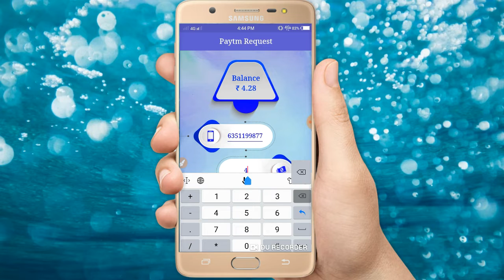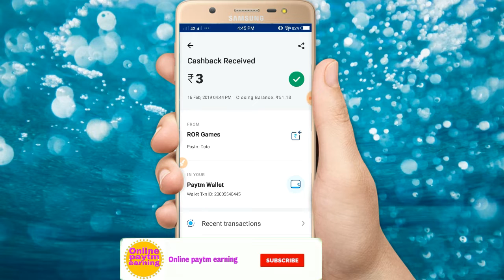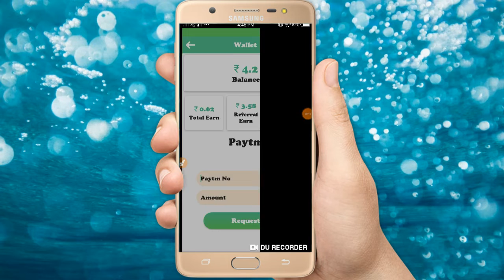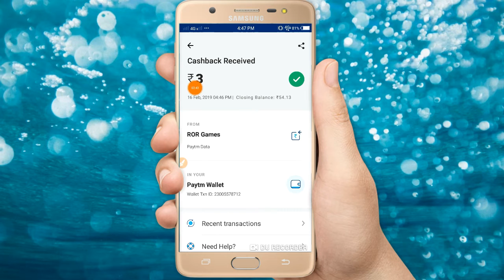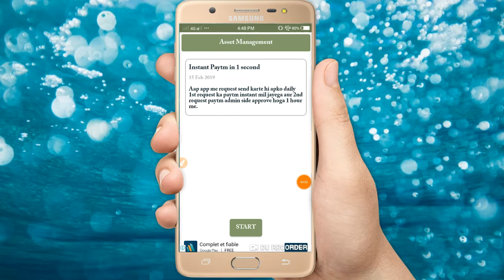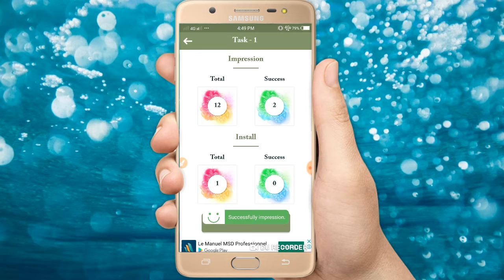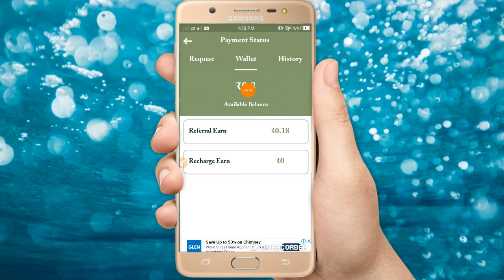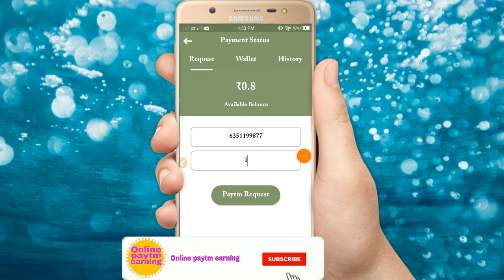Live payment proof Redeem Rs 3 Paytm cash 2019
Welcome dosto